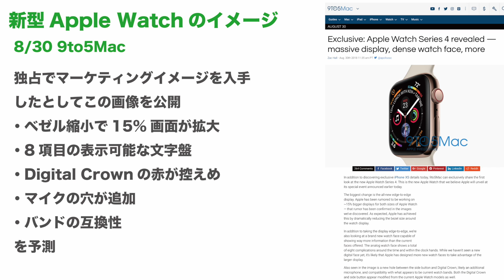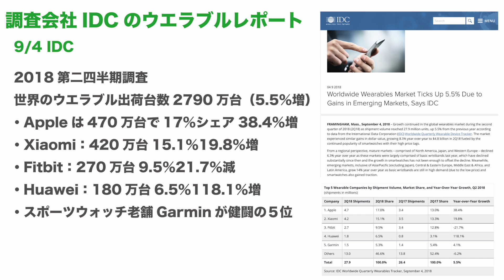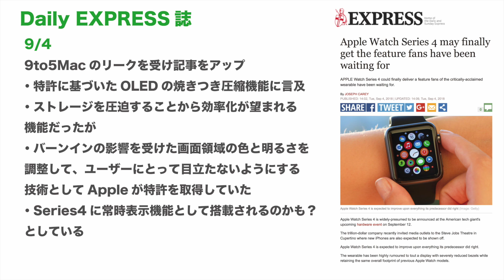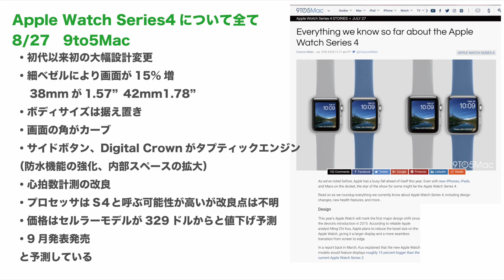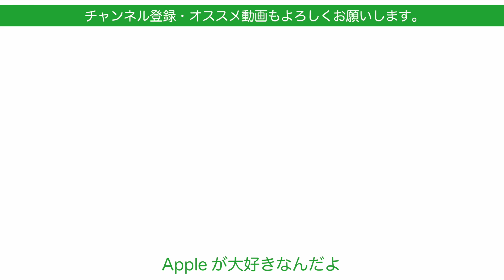Apple Watch Series4の噂まとめ＆4用ガラスフィルムも入手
9月12日のスペシャルイベントで発表が噂されるApple Watch Series4に関する最近の噂をまとめました。
そしてSeries4用とされるガラスフィルムを入手しました。

‹引用させていただいた記事›
9to5Mac

‹登場したガラスフィルム›
Maxku Apple Watch Series 4 42mm ガラスフィルム 液晶保護フィルム(ブラック)
今の段階では4用としてお勧めできないです。

※噂は9/5午前中までの情報でその後追加される可能性があります。

動画編集
iMovie